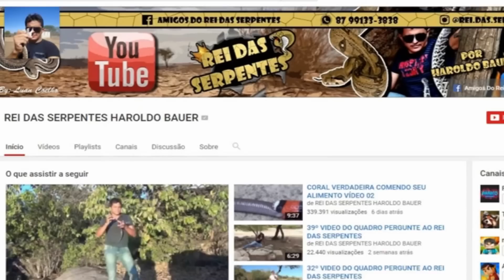56º VIDEO DO QUADRO PERGUNTE AO REI DAS SERPENTES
COMO PROMETIDO O REI TEM CUMPRIDO, TRAGO MAIS UM BELO VIDEOS DO QUADRO PERGUNTE AO REI DAS SERPENTES... É ASSIM QUE VENHO CRESCENDO COM FORÇA NAS REDES SOCIAIS ONDE SEMPRE ESTOU INTERAGINDO COM MEUS FÃS!!! EU SOU O HAROLDO BAUER E TRAGO COMIGO O REI DAS SERPENTES OK... SEJAM TODOS BEM VINDO E FIQUEM NA PAZ.